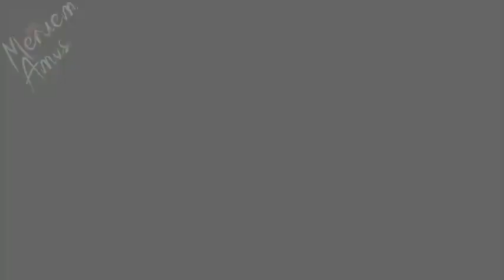boku no hero acadeia amv numb the pain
AMV, short for Anime Music Video, is a captivating and dynamic art form that brings together the worlds of anime and music in perfect harmony. It involves combining scenes from various anime series, movies, or even video games with carefully selected music tracks to create a visually stunning and emotionally engaging experience. The goal of an AMV is to synchronize the audio and visual elements seamlessly, eliciting powerful emotions and resonating with viewers on a deeper level.

The impact of a well-crafted AMV extends beyond just the entertainment factor. It can amplify the emotional resonance of a particular anime series, shedding new light on its themes and characters. It also serves as a powerful tool for introducing anime newcomers to the medium, showcasing the diversity and artistic brilliance within the world of anime.